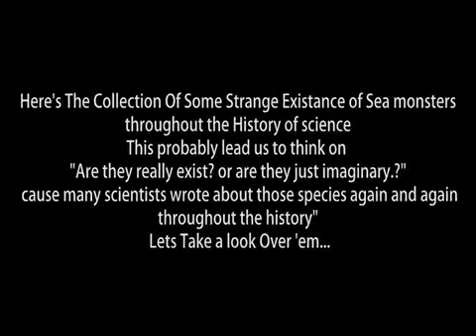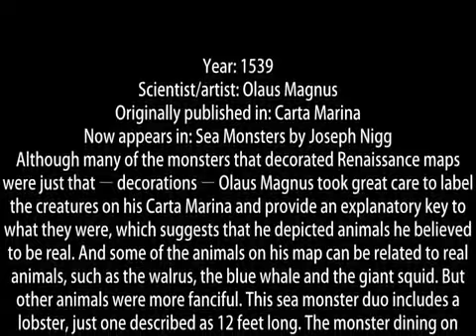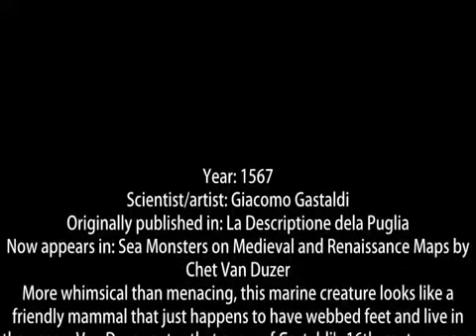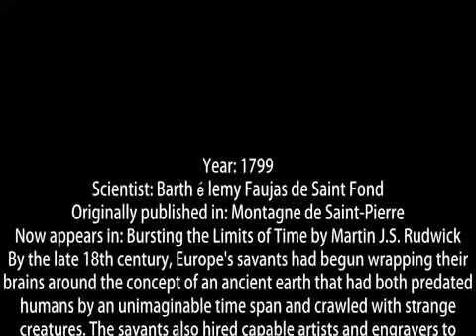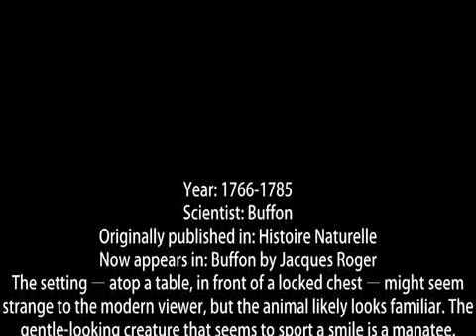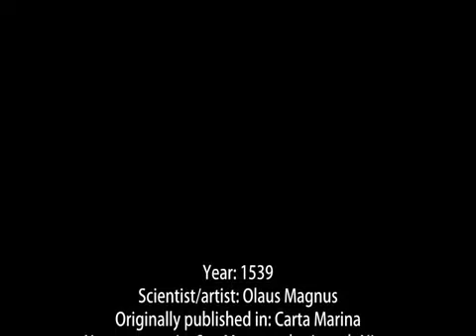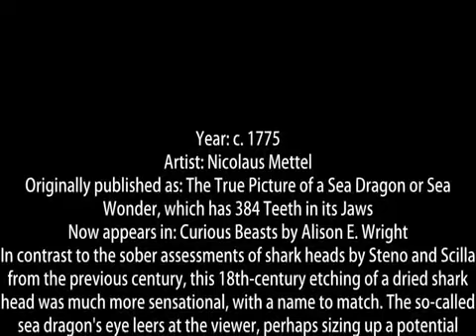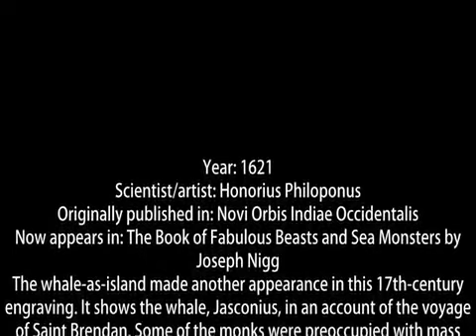Sea Monsters A Strange History Documentary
Contrary to popular belief, the sailors of Columbus's day did not think they would sail right off the edge of the earth. They were, however, apprehensive about what they would find in their travels. Mistakes about marine life have ranged from inaccurate assumptions about the behavior of known species to fanciful depictions of animals that "might" exist.